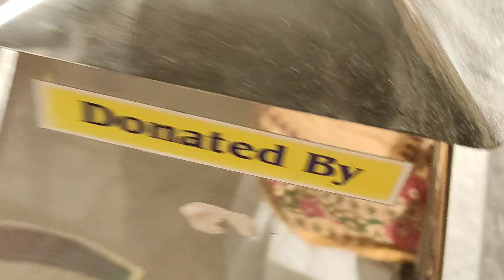9 March 2020